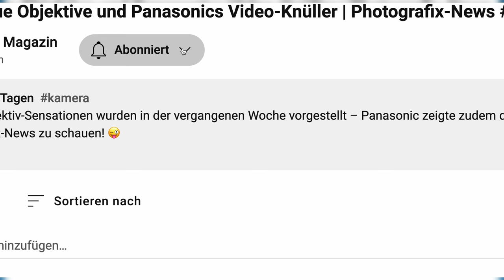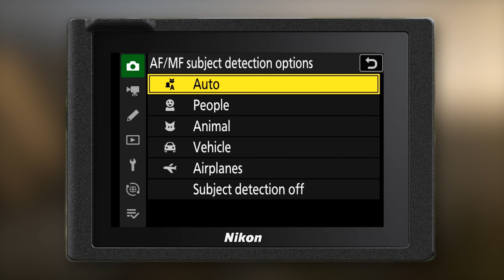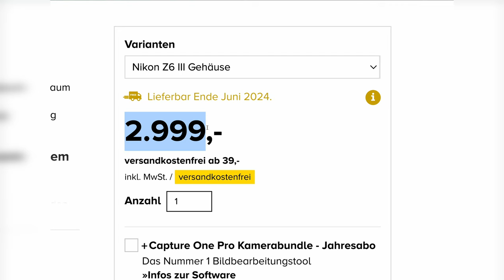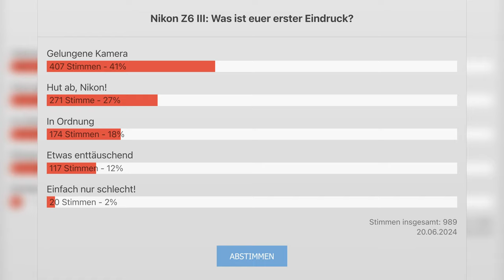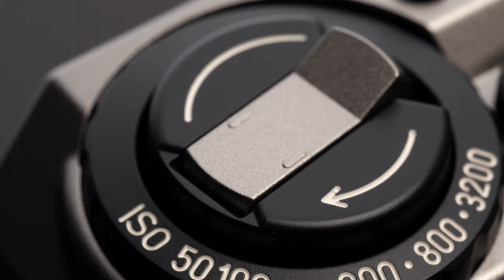Kamera für halbe Fotos und Nikons Z6 III | Photografix-News #65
Die neue Analogkamera von Pentax nimmt nur halbe Fotos auf – dafür hat die Z6 III von Nikon eine Weltneuheit als Sensor. Wir schauen heute auf mehrere Themen gleichzeitig bei Photografix-News!

🤝 Unterstützt wird die heutige Folge von Foto Koch, unserem und Eurem Partner für Fotografie und Videografie. Zu allen Infos zu den Foto Tagen bei Foto Koch geht's hier entlang

00:00 Intro
01:31 Nikon Z6 III
06:38 Pentax 17
09:47 Fuji Instax Wide 400
10:30 Canon EOS R1 im Juli?
10:55 Sigma-Enttäuschung für RF-Vollformat
11:33 Outro